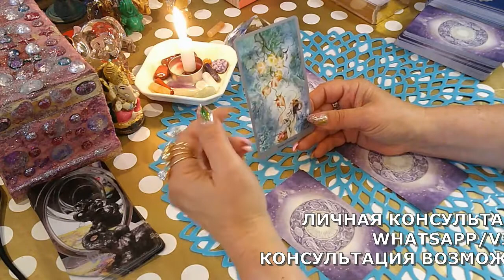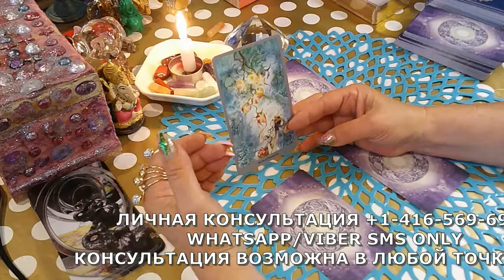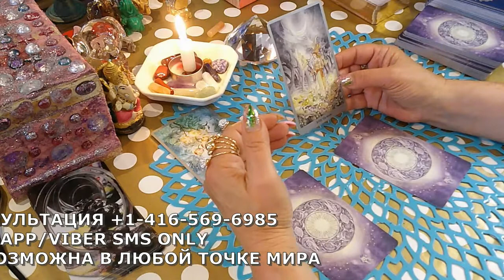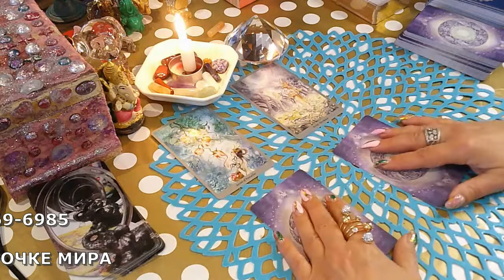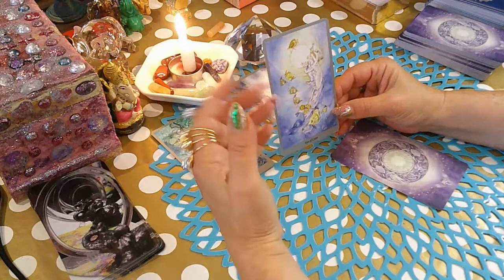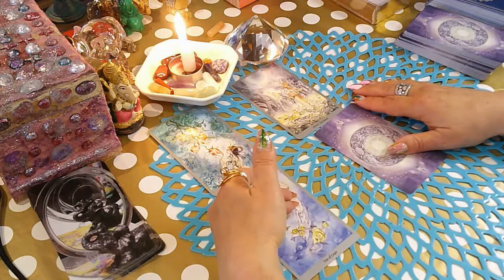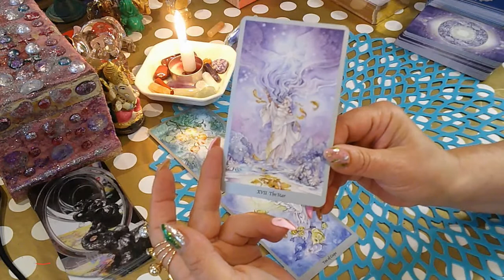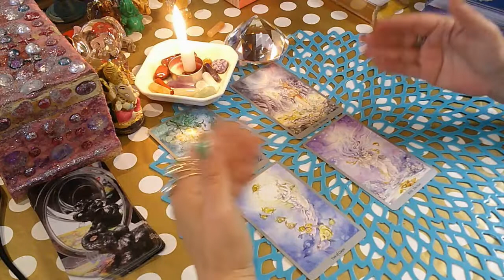ПРИВЛЕКАЕМ УДАЧНЫЕ СОБЫТИЯ/LETS ATTRACT SUCCESSFUL EVENTS